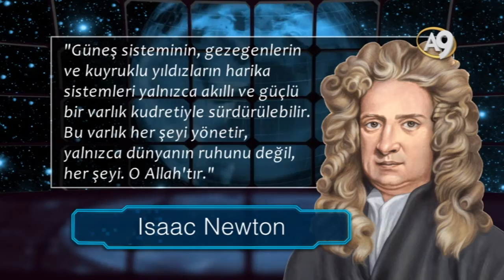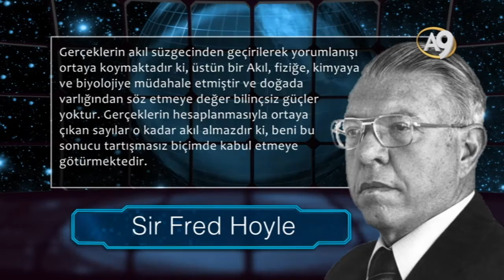Bilim İnsanları Evrendeki Hassas Dengeyi Anlatıyor